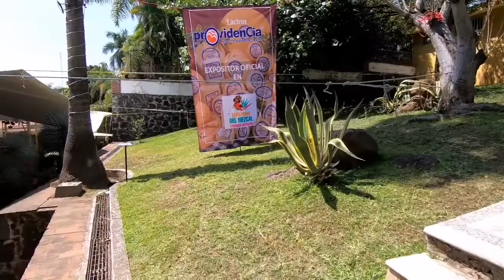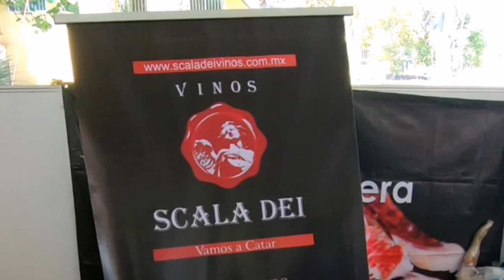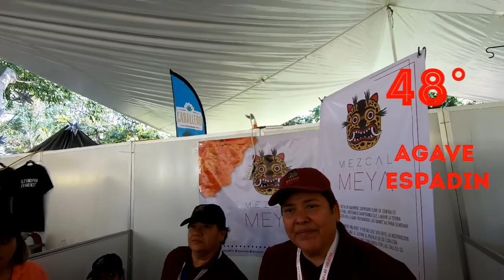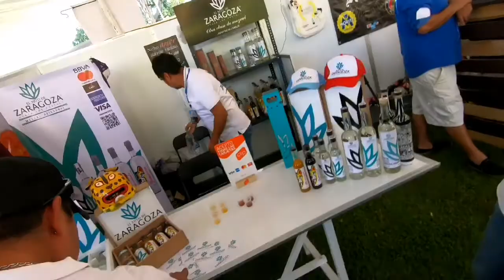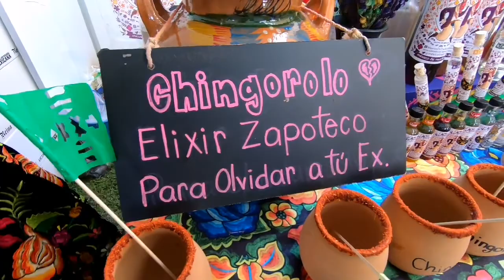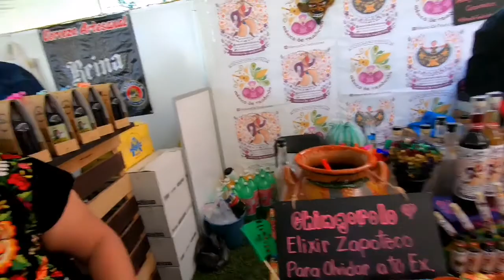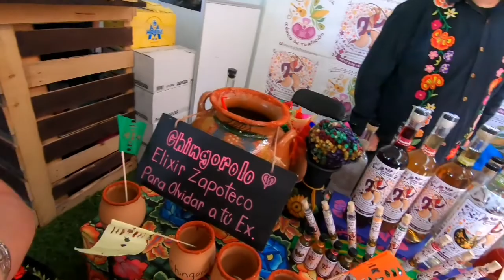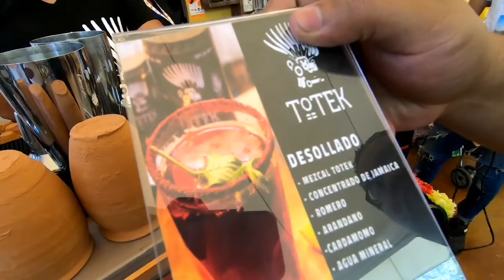EXPO FERIA DEL MEZCAL Y CERVEZA ARTESANAL 1ERA/PARTE